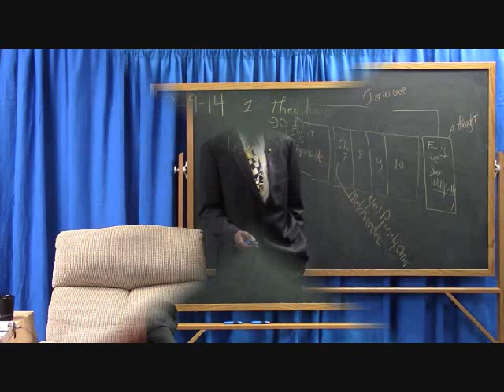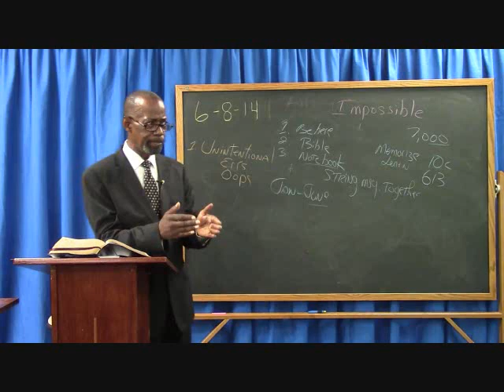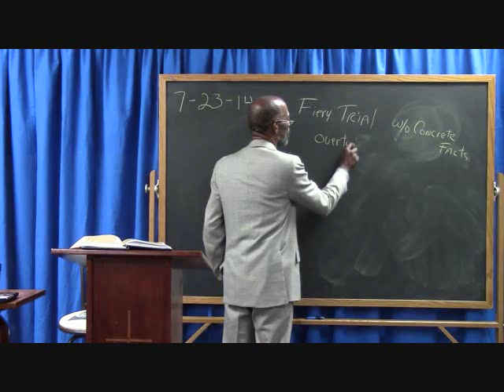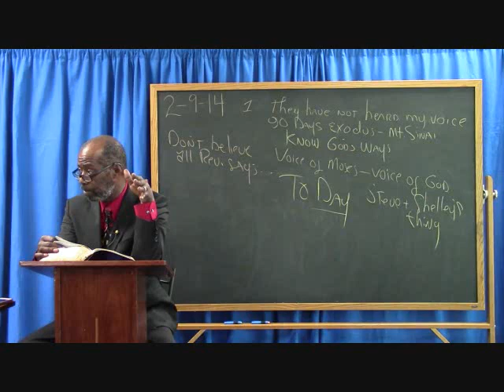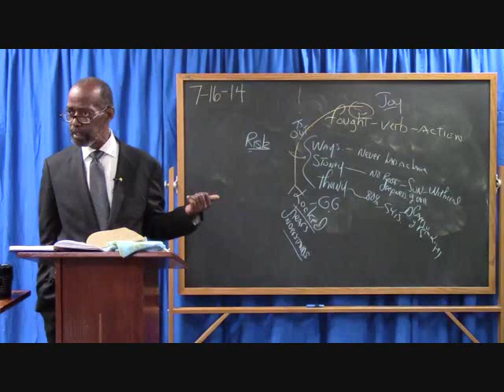Straight Talk from Jesus about the Last Time.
In this message you will hear he Word of God speak volumes of truth concerning the last days and the fight to come. It will display God's keeping power over those who continue in His Word and show how He truly is leading and guiding us through the very end. Tune in!